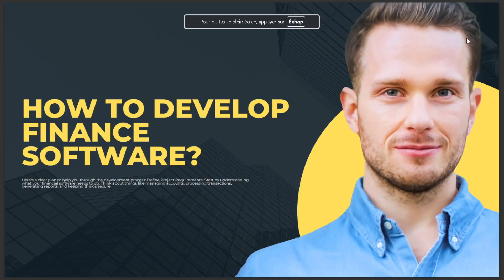HOW TO DEVELOP FINANCE SOFTWARE